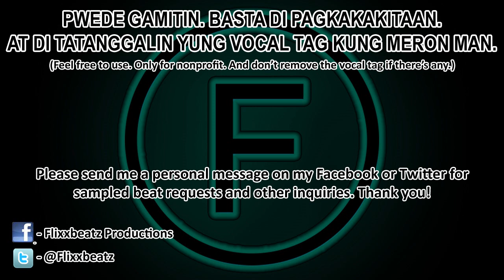[FREE] I Love You, I Want You, I Need You - Korean Sample Love Rap Beat Instrumental (Version 2)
Sample: Apple Mango - I Love You, I Want You, I Need You (City Hunter OST)